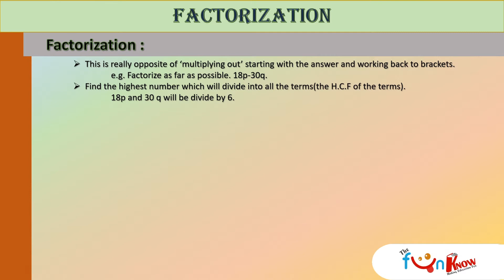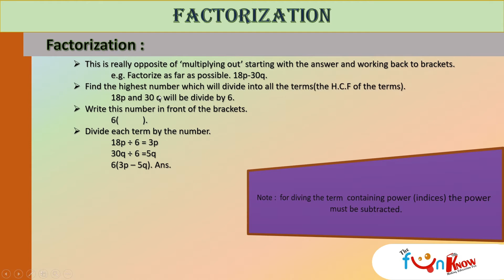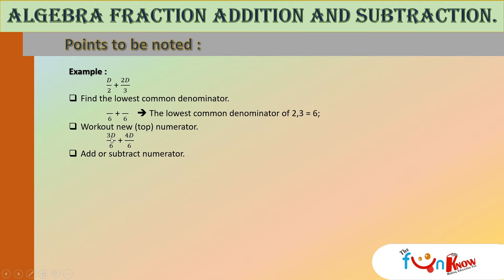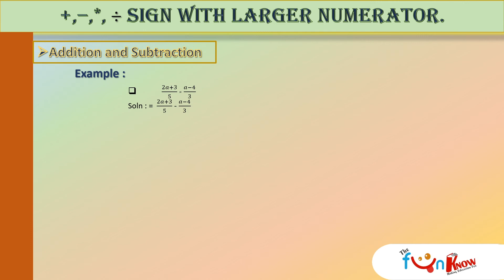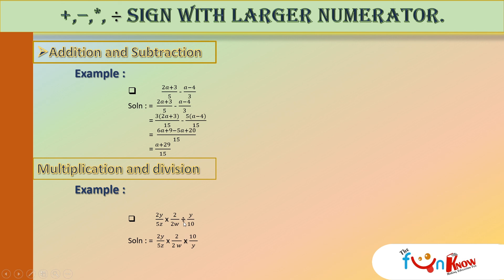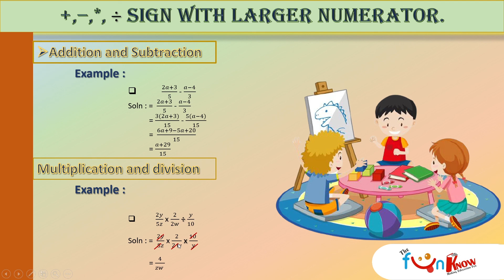Operations of Algebraic Expression - Factorization